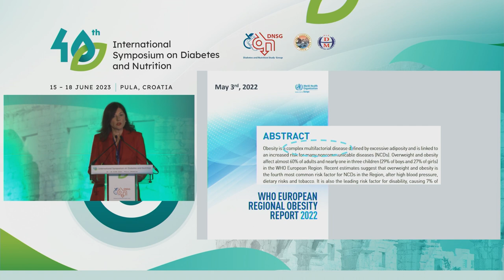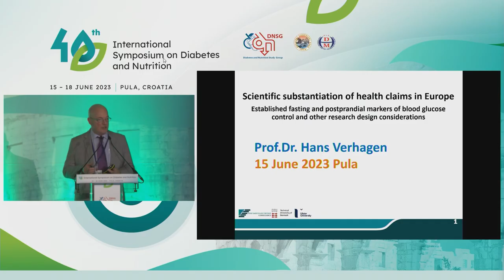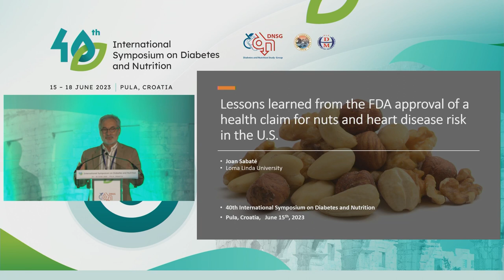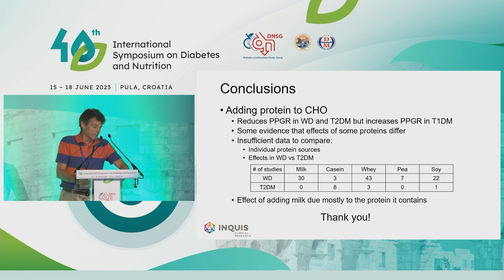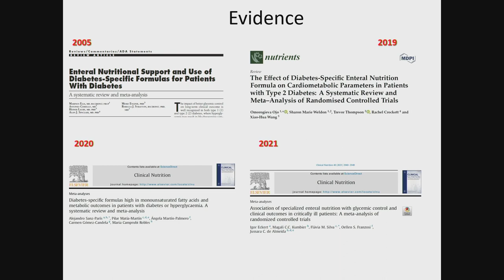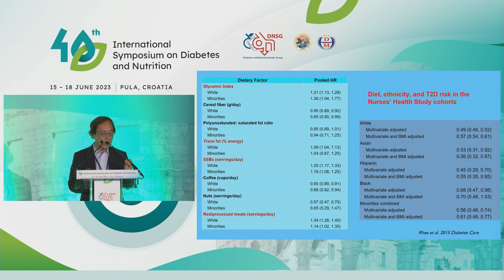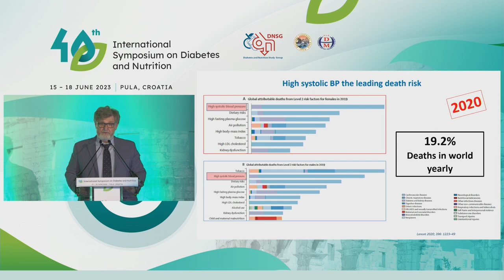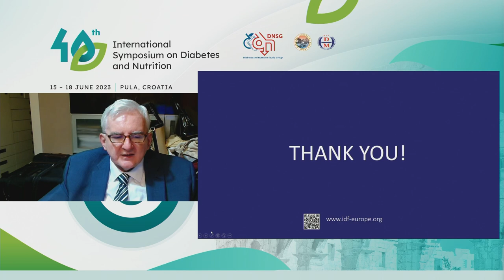Day 1 Diabetes and Nutrition Study Group (DNSG)'s International Symposium on Diabetes and Nutrition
Diabetes and Nutrition Study Group (DNSG)'s 40th International Symposium on Diabetes and Nutrition in Pula, Croatia - DAY 1 (Thursday June 15th, 2023)
00:00 Welcome
Session 1: Diet, nutrition and cardiometabolic health in Croatia
04:16 Obesity in Croatia (Sanja Musić Milanović, Croatia)
18:24 Diabetes in Croatia (Dario Rahelić, Croatia)
32:28 Cardiovascular disease in Croatia (Davor Miličić, Croatia)
Session 2: Nuts for the maintenance of normal blood glucose and reduction of diabetes risk: what are the opportunities and research needs for health claims substantiation?
01:08:00 Scientific substantiation of health claims in Europe: Established fasting and postprandial markers of blood glucose control and other research design considerations (Hans Verhagen, [former EFSA], Netherlands)
01:30:46 Nuts for control of fasting and postprandial blood glucose: Current evidence and research needs (Cyril Kendall, Canada)
1:45:50 Nuts for diabetes prevention: Current evidence and research needs (Jordi Salas-Salvado, Spain)
02:06:14 Lessons learned from the FDA approval of a health claim for nuts and coronary heart disease risk reduction (Joan Sabate, USA/Spain)
2:28:59 Premeal load of almonds in people with prediabetes for amelioration of glycemia and remission – (Anoop Misra, India)
02:43:45 The effect of adding protein to a carbohydrate meal on postprandial glycaemic responses: a systematic review and meta-analysis (SRMA) of acute controlled feeding trials – (Tom Wolever, Canada)
Session 3: Meal replacements for diabetes prevention, management, and remission
03:40:18 Diabetes Specific nutrition formulas in the management of diabetes (Jeffrey Mechanick, USA)
03:58:59 Meal replacements high in monounsaturated fatty acids in stress induced hyperglycemia (Alejandro Sanz-París, Spain)
4:20:49 Meal replacements for diabetes remission: Lessons from DIRECT (Mike Lean, Scotland)
4:42:55 Weight loss induced by low caloric formula diets is associated with improvements of liver outcomes independent of formula diet type - Bettina Schuppelius (Germany)
Session 4: PLENARY LECTURE
05:04:21 Precision nutrition for diabetes: is it ready for prime time? (Frank Hu, USA)
06:10:40 Presentations, Opening ceremony, Welcome drink, Dinner (Hotel)
06:18:56 Salt reduction program in Croatia (Bojan Jelaković)
06:38:21 Evolution of education (Tatjana Milenković)
06:52:00 The mission and vison of the IDF Europe (Nebojša Lalić)